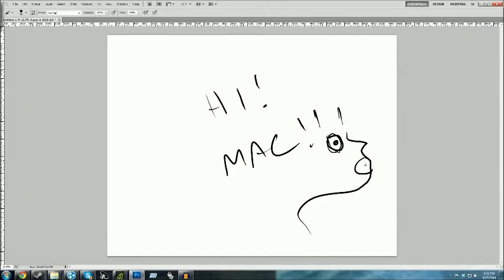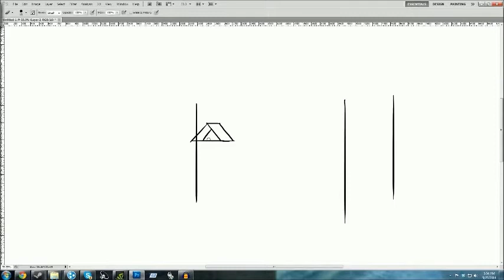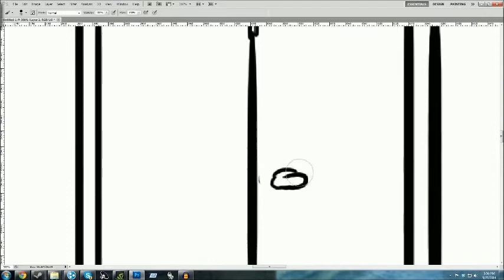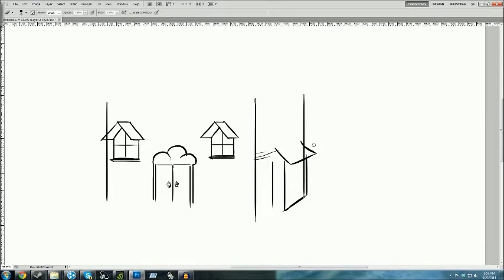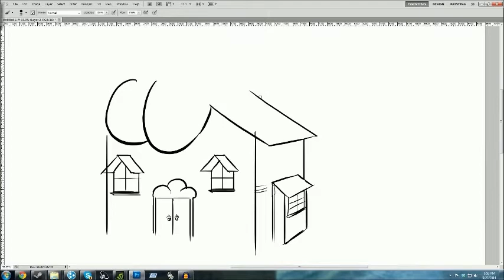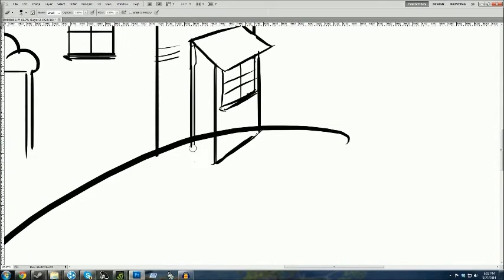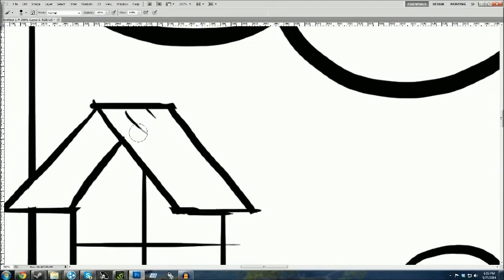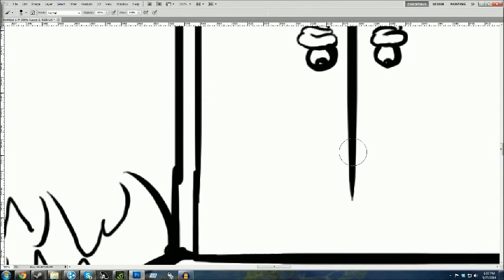Scribble Chaps - Asstate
With thematic decor and a lovely view of the horizon!

Three artists have a go at doodling random suggestions pulled from a hat. With only about 15 minutes to complete their sketch, what silly and impulsive ideas will make their way on to the canvas?

Send us those suggestions!
Be a part of the community and say hi or something!

Your artists are: -Collin  -Brock  -Mac

Edited by: Brock